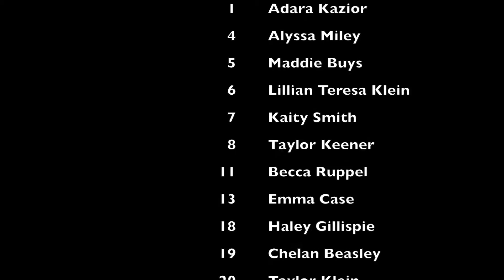160915 Cooper vs Scott, set 3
Cooper Lady Jags Varsity Volleyball Team vs Scott High School at Cooper High School in Union, KY on 15 Sep 2016, set 3.